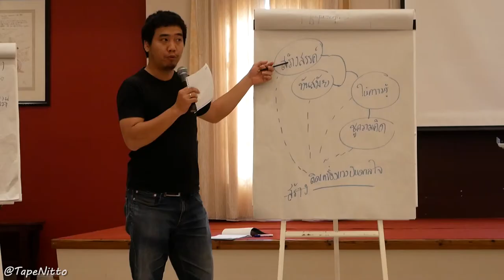CU RADIO Seminar Khaoyai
28-30 October 2017
Balios Resort Khaoyai